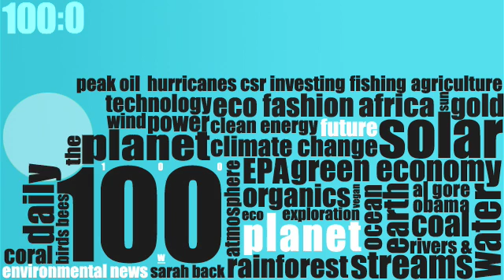Planet 100: Make Love, Not Poison (3/23)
Scientists have discovered an alternative to chemical pesticides, Sustainability at SXSW Interactive and David De Rothschild sets sail bringing attention to the ever growing Great Pacific Garbage Patch. For This and More Planet 100 News, go